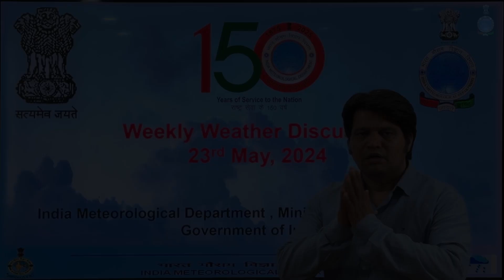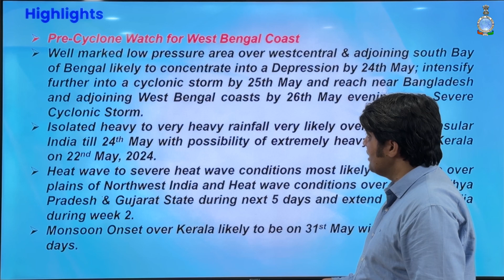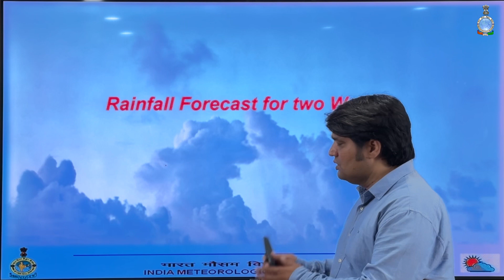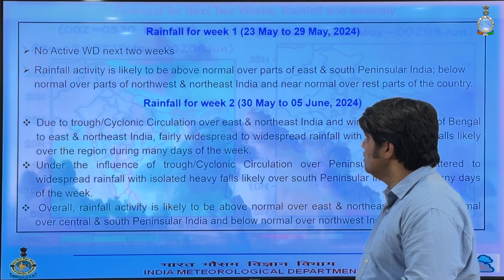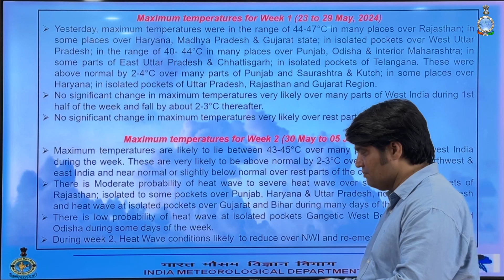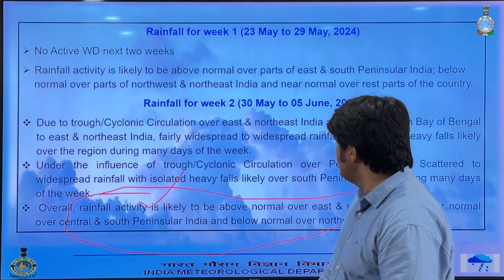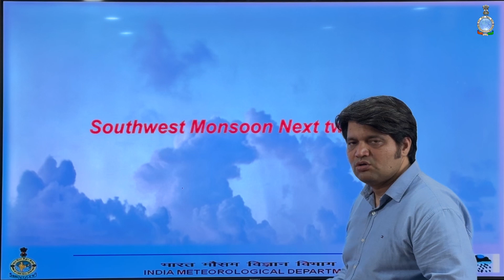Weekly Weather Briefing English (23.05.2024)